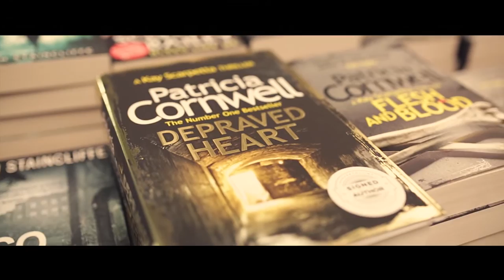Patricia Cornwell discusses her new book Depraved Heart | Waterstones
Patricia Cornwell discuss her new book Depraved Heart. Available now at your local Waterstones or online at Waterstones.com